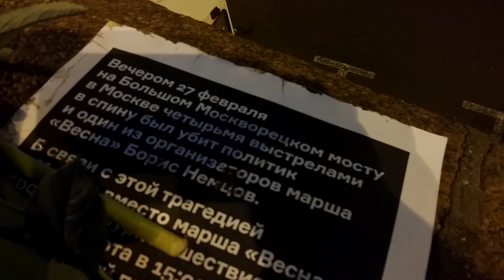"Через 24 часа..." .Борис Немцов. Специальный репортаж.